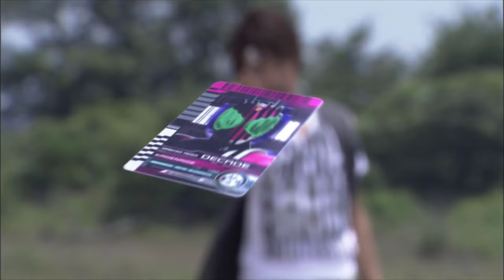DCD TOP 3 F